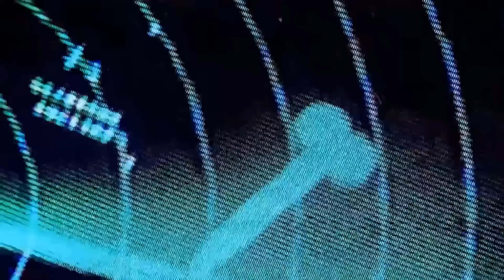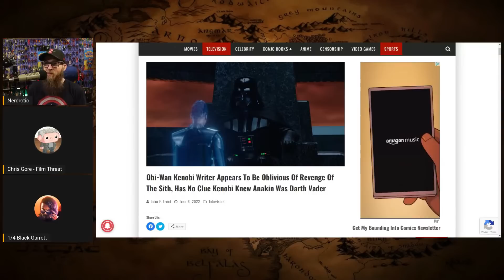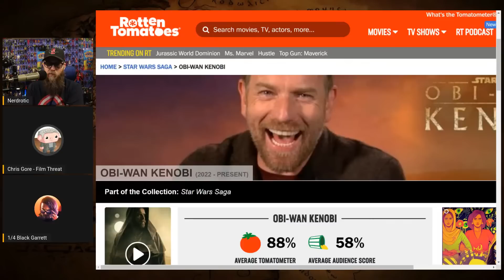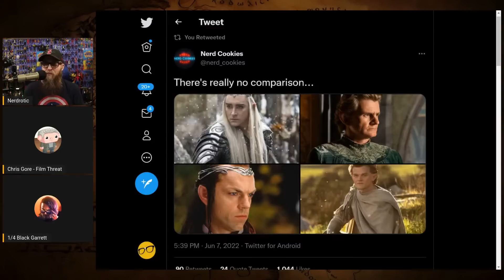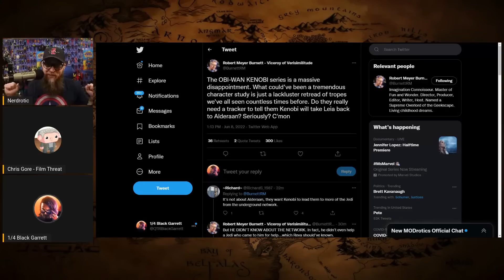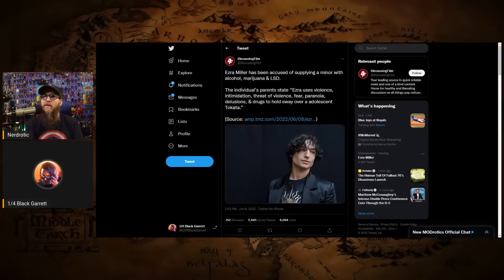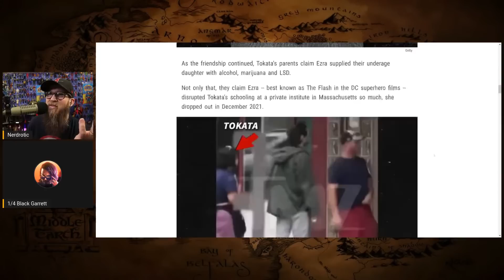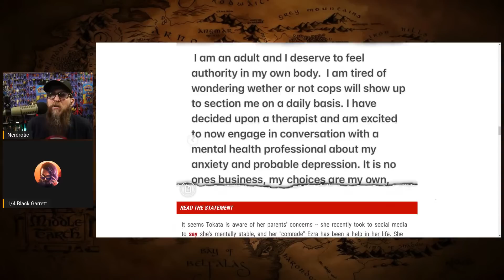Ms Marvel gets a D+ | Kenobi gets WORSE | Disney Plus DISASTERS Nerdrotic Nooner #320 w/ Chris Gore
Co-host: Chris Gore from @Film Threat

FNT T-Shirt!